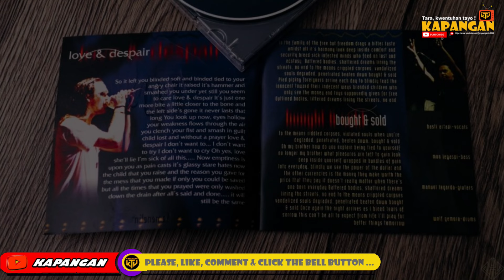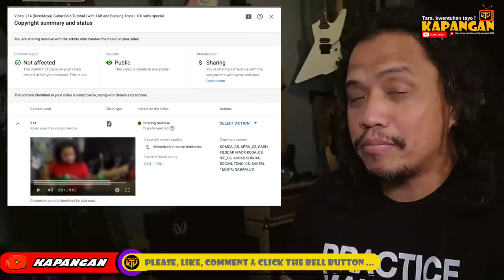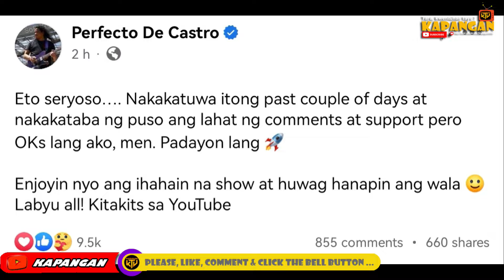PERF, MAY MENSAHE TUNGKOL SA REUNION CONCERT NANG RIVERMAYA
Usap-usapan ngayon ang reunion concert nang rivermaya itong february 17 2024. Pero ang tanong nang karamihan, bakit wala sa poster si Perf De Castro? Hindi nga ba talaga sya kasama ???